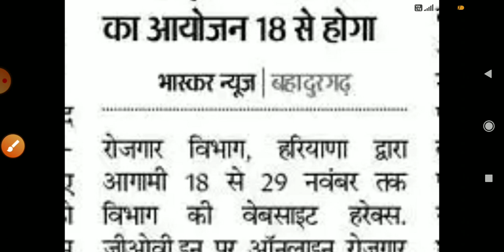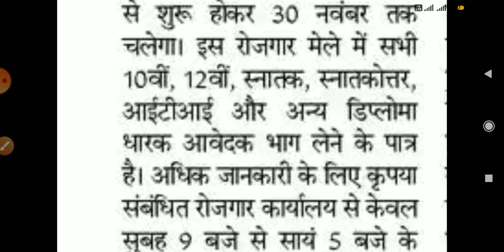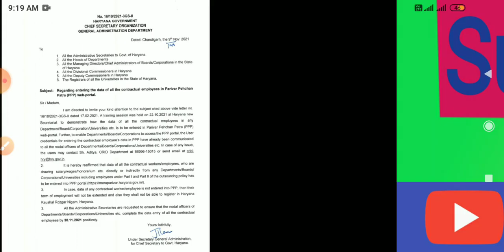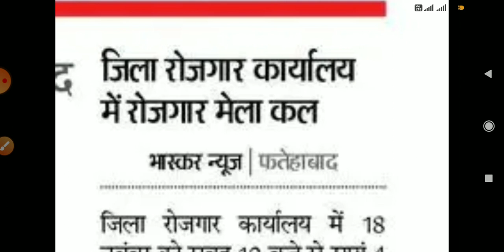employment news employment office rojgar mela kaushal rojgar nigam dc rate job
outsourcing policy job update
kachche karmchari news
hssc results
ssc exam update
rojgar mela
employment office news
CTET news
HTET update